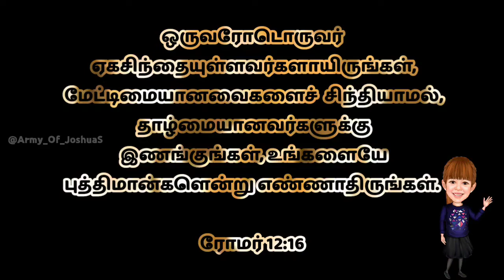வீட்டுல எப்பையுமே சண்டையா..?|TamilChristian message| ARMY OF JOSHUAS